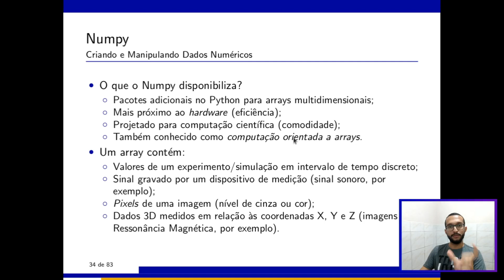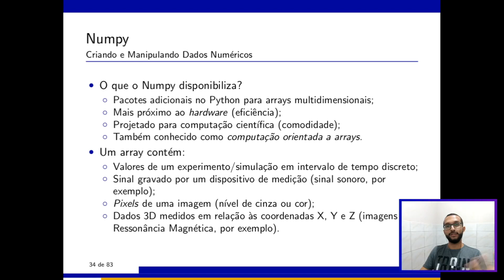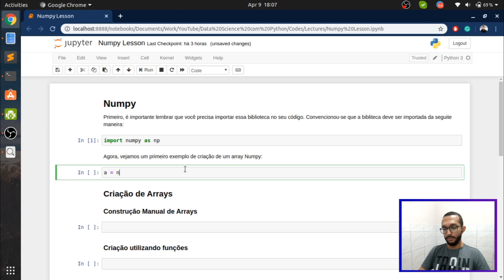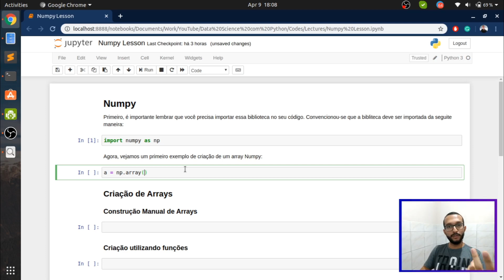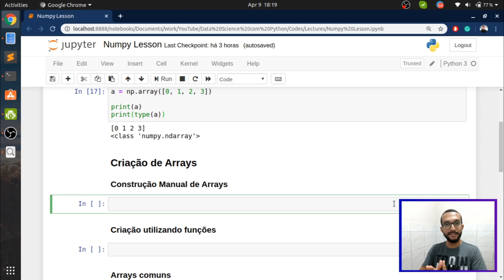#01 - Introdução à Biblioteca Numpy | Data Science com Python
Fala, pessoal! Essa é a primeira aula do segundo módulo do curso de Data Science com Python. Nesta aula eu faço uma introdução à Biblioteca que é base da Ciência de Dados com Python: Numpy. O que é essa biblioteca? Para que ela serve? Além dos conceitos teóricos dessa biblioteca, você vai ter a oportunidade de conferir também o primeiro exemplo de utilização dessa biblioteca.

Código para a turma do Google Classroom: xh2b2nq